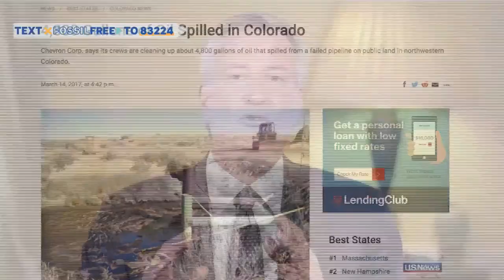Fossil Free Fast - 350 org, de Blasio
From the Climate Resistance:
Naomi Klein, Bill McKibben, Lennox Yearwood,
04:50:  Bill de Blasio, New York divests and sues Oil Companies!